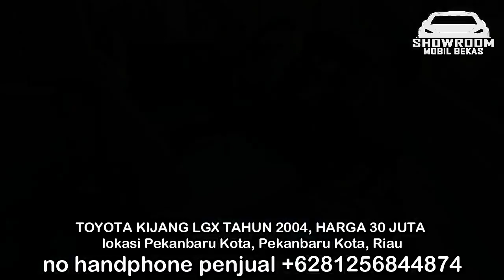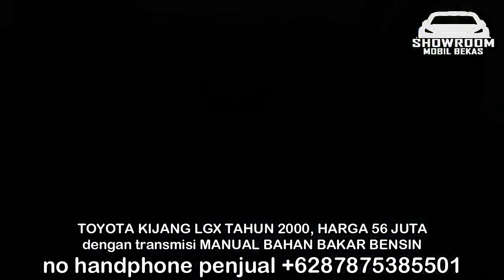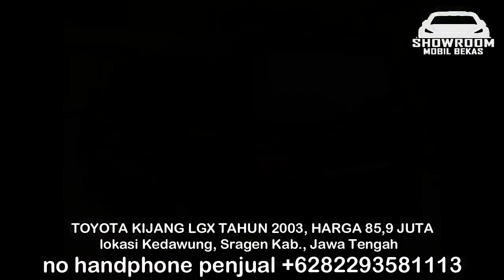HARGA MOBIL BEKAS KIJANG LGX TAHUN 2004 HANYA 30 JUTA BERKUALITAS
1. TOYOTA KIJANG LGX TAHUN 2004, HARGA 30 JUTA

2. TOYOTA KIJANG LGX TAHUN 2000, HARGA 56 JUTA

3. TOYOTA KIJANG LGX TAHUN 2000, HARGA 57 JUTA

4. TOYOTA KIJANG LGX TAHUN 2003, HARGA 73,5 JUTA

5. TOYOTA KIJANG LGX TAHUN 2004, HARGA 82 JUTA

6. TOYOTA KIJANG LGX TAHUN 2003, HARGA 85,9 JUTA

TERIMA KASIH